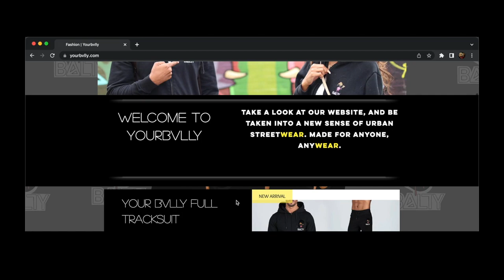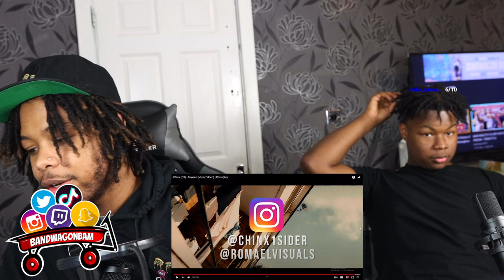Chinx (OS) - Beware (Music Video) | Pressplay REACTION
Chinx (OS) - Beware (Music Video) | Pressplay
Chinx (OS) - Beware